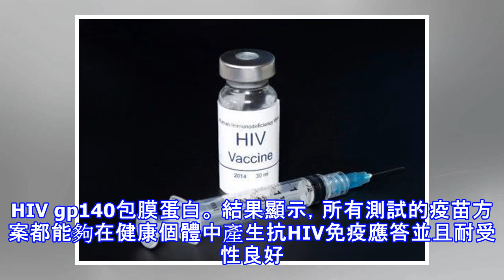新型HIV疫苗安全可靠並且可防止猴子感染HIV樣病毒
發表在「柳葉刀」雜誌上的一項新研究表明，實驗性HIV-1疫苗方案具有良好的耐受性，可在健康成人和恆河猴中產生可比較的強效免疫應答。此外，候選疫苗可防止猴子感染HIV樣病毒。根據涉及近400名健康成年人的1 / 2a期臨床試驗的結果，在南部非洲啟動了一項2b期試驗，以確定HIV感染者候選人在2,600名有艾滋病風險的婦女中的安全性和有效性。這是僅有的五種實驗性HIV-1疫苗概念之一，這些概念在全球艾滋病毒/艾滋病流行病的35年中已經發展為人體功效試驗。 以前的HIV-1候選疫苗通常僅限於世界上的特定地區。本研究中測試的實驗方案基於「馬賽克」疫苗，該疫苗接種不同的HIV病毒並將它們結合起來以引髮針...